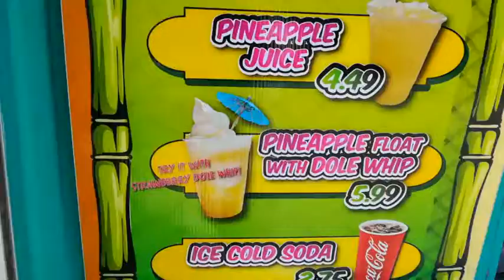Whitbits at the Santa Cruz Beach Boardwalk, Part 2!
More bits of Santa Cruz!!! ⛱️